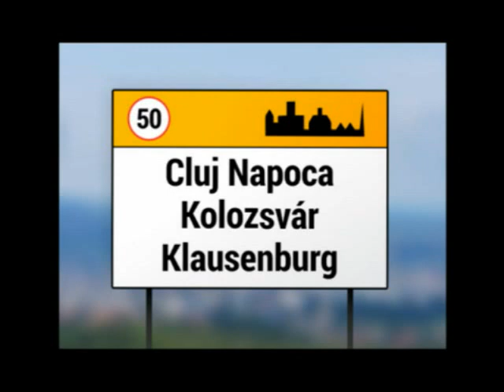Kincses Kolozsváron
SOLYMOSI SZILVESZTER